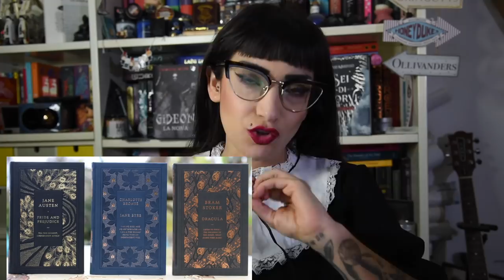THE CLASSICS BOOK TAG | Parliamo di classici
Oggi parliamo di classici! vistochemeloavetechiestointantissimeh spulciamo insieme il book tag che mi permette di raccontarvi cosa ho amato, odiato e cosa devo ancora leggere.